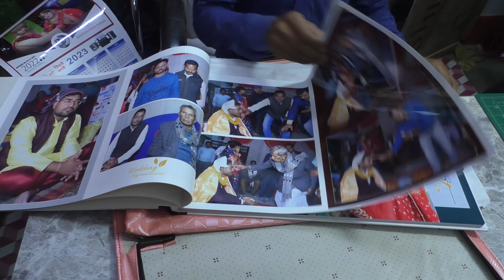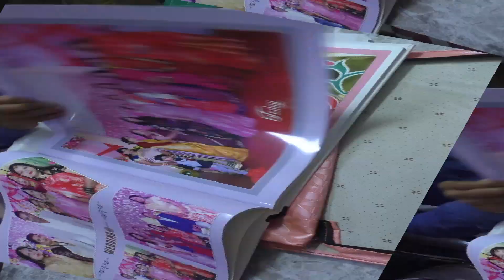aulbom open @anupam studio ogari kahalgaon mob;-8709826482,8864064041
anupam movie
cinematicvideo
fullcinematicvideo
wedding
photographer in rajasthan
india
unity studio
prewedding channel
videography
photography
wedding photography
wedding dance
best videographer
best photographer
teamunitystudio
studiounity
mehendi dance
onnoprason video
best wedding film
cinematic video,preweedingshoot,wedding2023,weddingphotography,prewedding,preweddingshoot2023,bengaliwedding2023,unitystudio,90slovemashup,prem tame